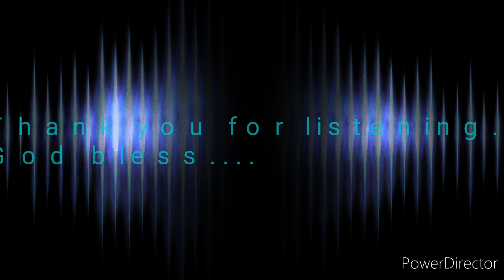I HONESTLY LOVE YOU/OLIVIA NEWTON/Cover song RANDY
When you love someone just tell him/her what you feel..
I HONESTLY LOVE YOU
OLIVIA NEWTON
Cover song Randy Ilagan.
Just for fun and entertainment